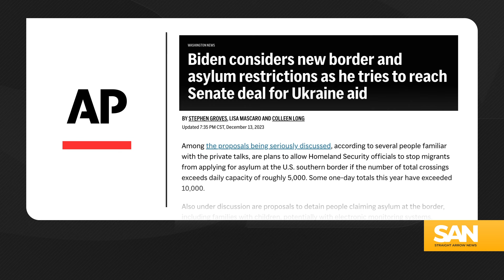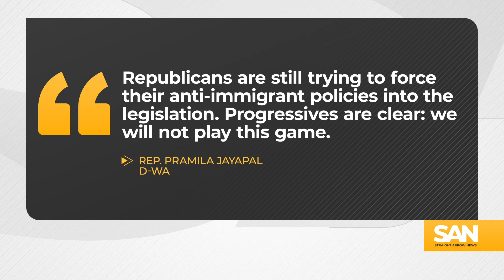$110 billion foreign aid package with border security has support of moderates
Can President Biden cut a deal with congressional Republicans on immigration reform? That’s the question floating around Washington as lawmakers on both sides of the aisle work to pass a supplemental funding bill to provide aid to Ukraine, Israel and the Indo-Pacific region, as well as boost border security.

The total cost of the package is $110 billion.

Republicans are demanding asylum and other immigration reforms be included, so Biden is making some concessions.